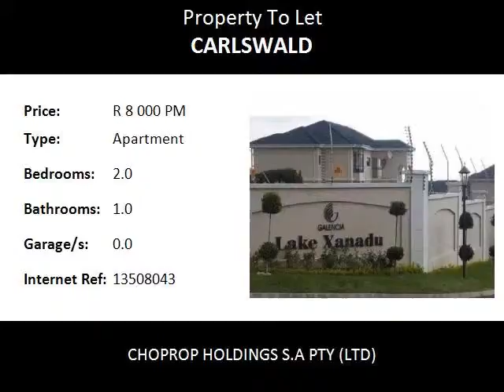2.0 Bedroom Apartment To Let in Carlswald, Midrand, South Africa for ZAR R 8 000 Per Month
Bedrooms: 2.0
Bathrooms: 1.0
Garages: 0.0
Price: R 8 000 Per Month

Property Description:

Midrand  Carlswald
Awesome 2 Bed 1 Bath Top floor Unit For Rent At Lake Xanadu, Carlswald, Midrand. !!
This awesome unit on offer is on the top floor of this amazing well kept complex. This is a offer that must not be missed. !
Awesome top floor  unit with a lot to offer inside the unit and in the area. This awesome apartment offers 2 spacious bedrooms, And a full modern bathroom. Both bedrooms have fitted cupboards and are carpeted with high quality carpets. All other rooms are fitted with porcelain tiles. Open plan dining/lounge area that leads onto covered patio.

The view from the patio is over the complex which has well manicured gardens and is well kept. This is where it is the time to relax and enjoy this wonderful lifestyle.

In the passage is a small study area with space for a computer, printer and book shelves.
lovely open plan kitchen with caesar stone counter tops and plenty of cupboard space. Space for 2 under counter appliances and fridge. Electricity is pre-paid.

This is a beautiful and secure complex that has stunning communal gardens, sparkling pool, club house, 1 allocated covered parking bay and 24 hr security.

Access to this complex is controlled and all units have direct intercoms to the security office.
The complex is located close to Virgin Active Gym, Voda World and Carlswald lifestyle Shopping Centre.
Easy access to all major highways and schools.

This is a highly sought after complex which can be good  for all of the right reasons. Location location location.The complex is a family friendly complex.

Please hurry so you do not miss out !!!